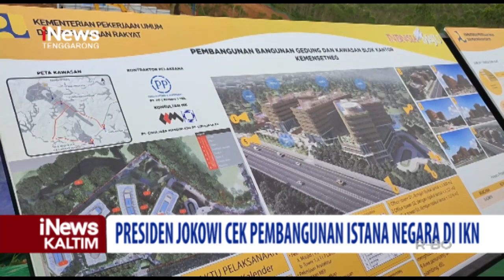Presiden Jokowi Cek Pembangunan Istana Negara di IKN | iNews Kaltim